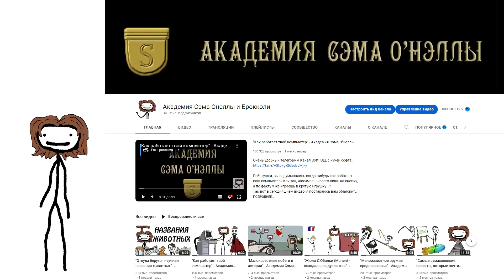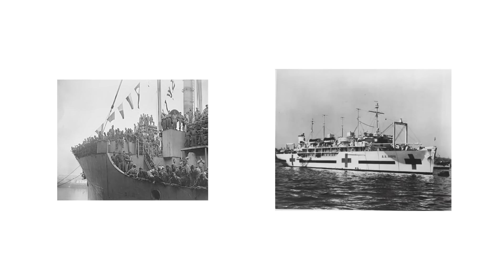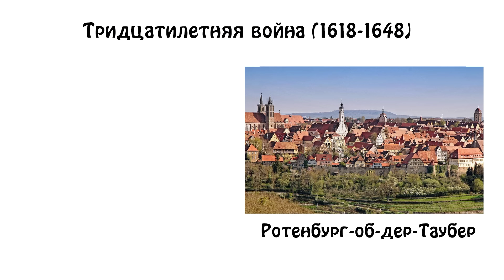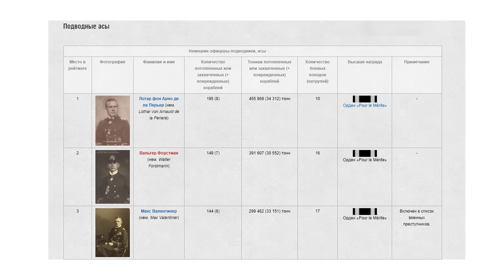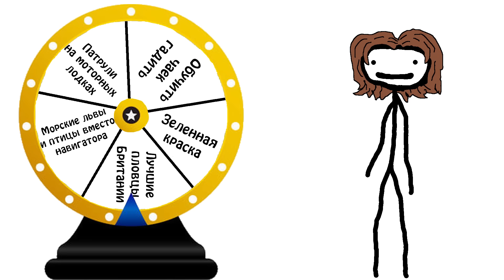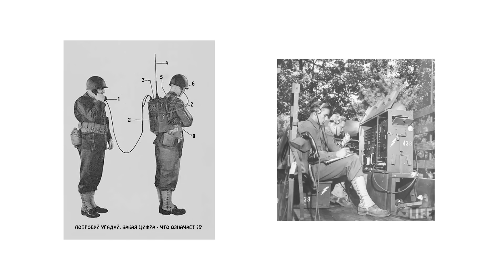"Самые тупые военные тактики в истории" - Академия Сэма О'Неллы (от брокколи)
Ребятушки, сегодня мы рассмотрим некоторые из самых тупых военных тактик в истории!
Безусловно есть военные тактики, которые на протяжении всей истории были проверены и модернизированы, чтобы разработать несколько довольно разумных стратегий.
Но время от времени человек с более сумасбродным умом придумывает довольно необычные планы.
От голубей в нижнем белье до замаскированных линкоров, так что...
НаиТактического просмотра!!!

сделано Студией Брокколи

- Композиция в видео:
1) Mozart Eine kleine Nachtmusik